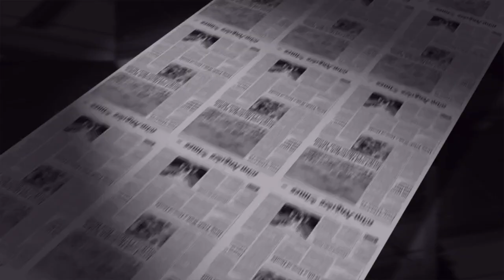Bald Hill project set to smash production targets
The Bald Hill joint venture between Tawana Resources (ASX:TAW) and Alliance Mineral Assets (SGX:40F) is currently on track to exceed their lithium concentrate targets for the remainder of the year